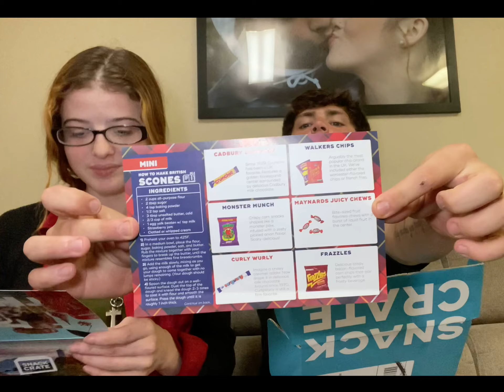SNACKCRATE/UK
Sorry we have been slacking on posting!🥺 We are trying our best! Once we get go 300 subs we are still doing the $100 GIVEAWAY💚